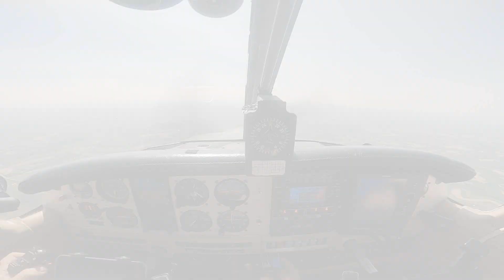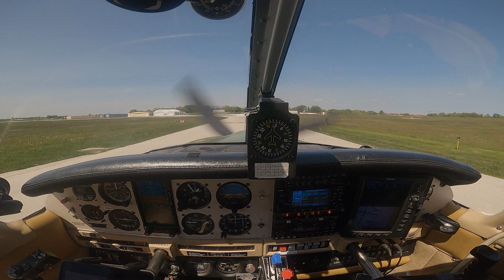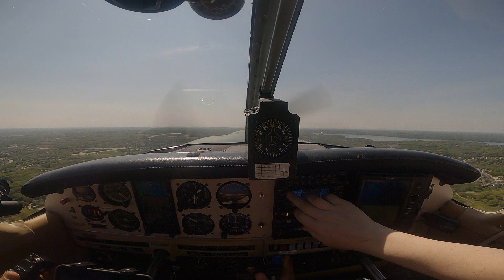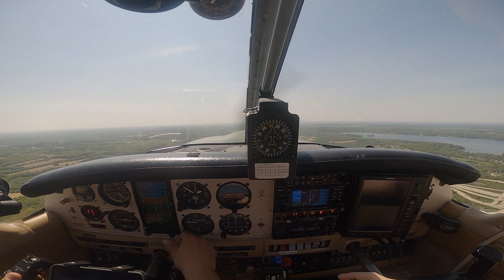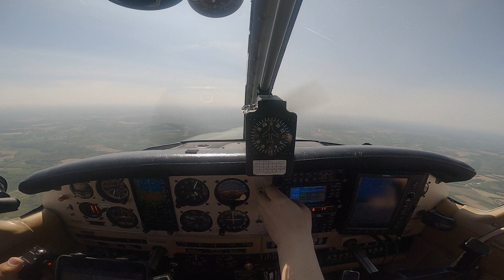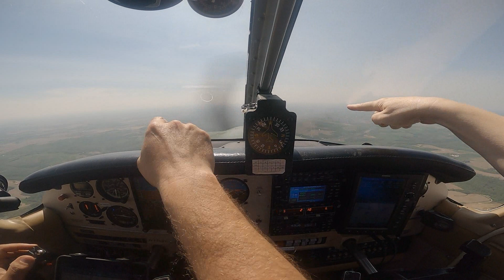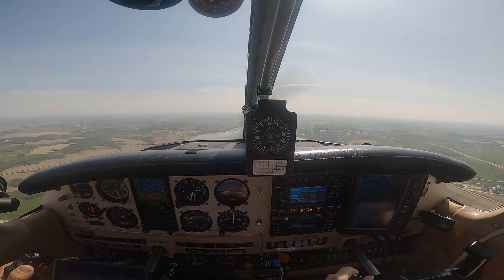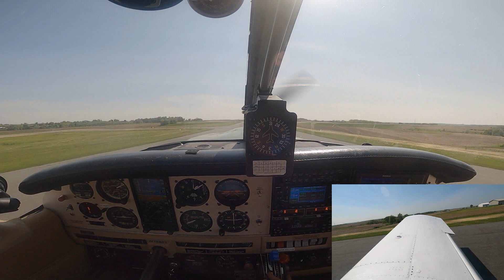We Couldn't Hear the Radio - UES to MRJ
Go check out Alyssa‘a channel